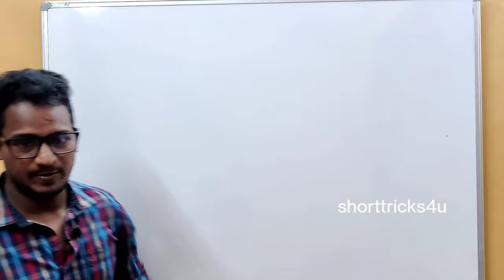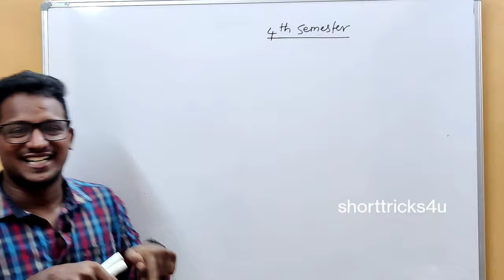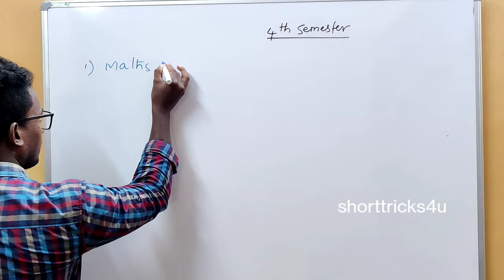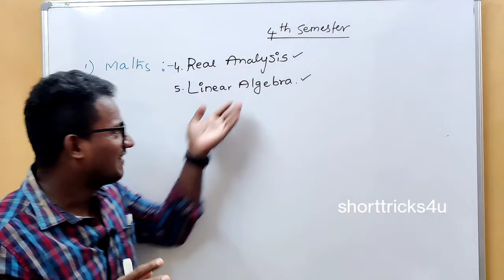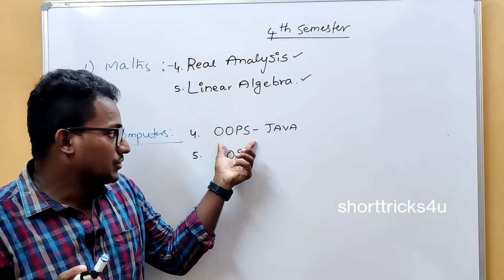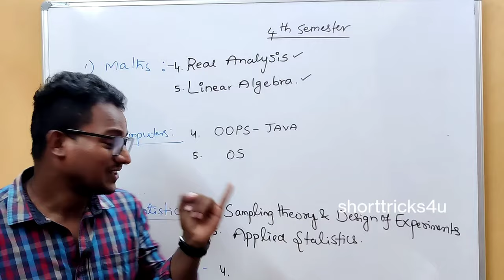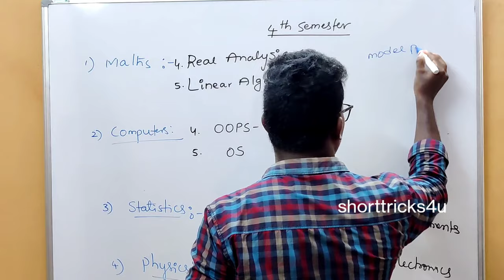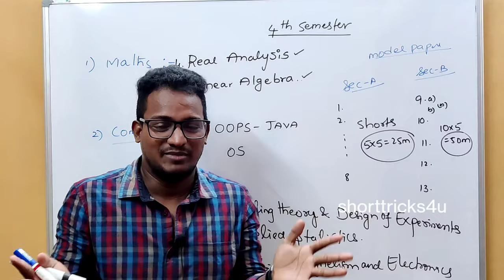2022 batch 4th semster INTRODUTION about all subjectsl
2022 batch 4th semster INTRODUTION about all subjectsl